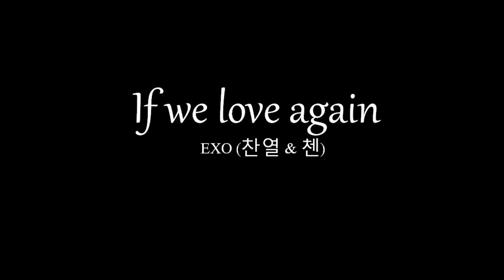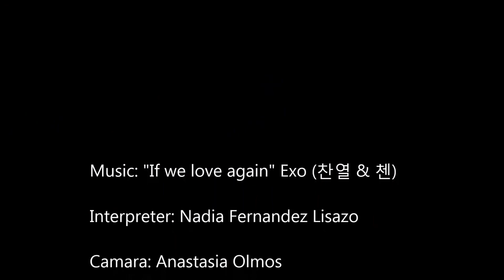If we love again (Exo 찬열 & 첸). Coreography Improvisation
Here you can watch my performance of "If we love again" by 찬열 & 첸 EXO members. This is a coreography improvisation so i hope you like it!
Dancing is love, dancing is freedom, don't judge, don't hate, JUST DANCE!. :D

Credits:
Interpreter: Nadia Fernandez Lisazo
Camara: Anastasia Olmos
Film Place: Arions Sport